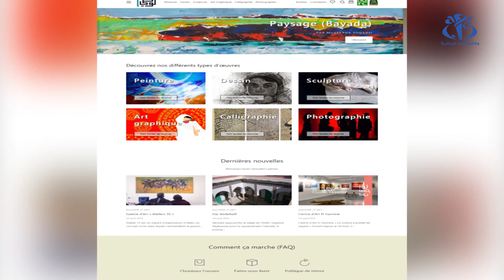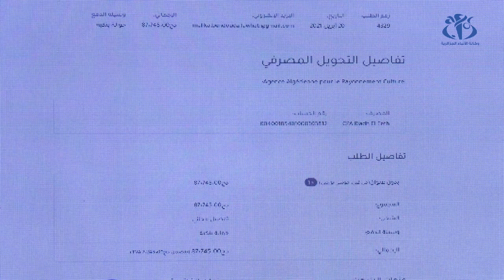إطلاق المنصة الرقمية لوحتي لبيع الاعمال الفنية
الجزائر  (وأج)- اشرفت وزيرة الثقافة و الفنون مليكة بن دودة بالجزائر العاصمة على عملية إطلاق منصة
الكترونية "lawhati.dz" مخصصة لعرض و بيع الاعمال الفنية .